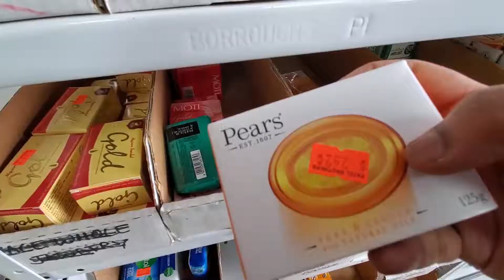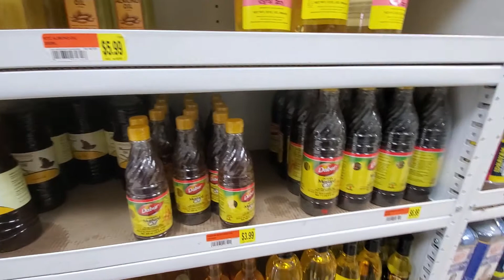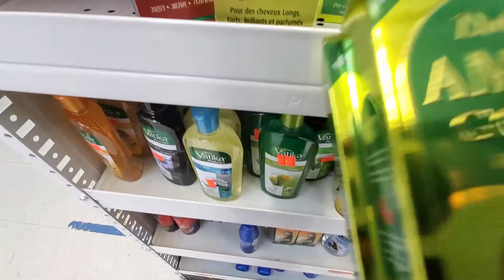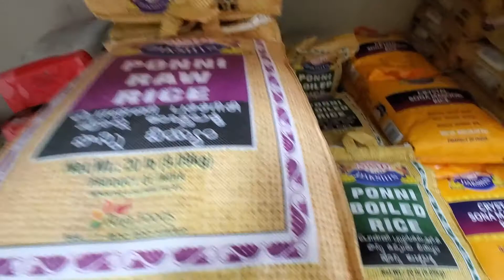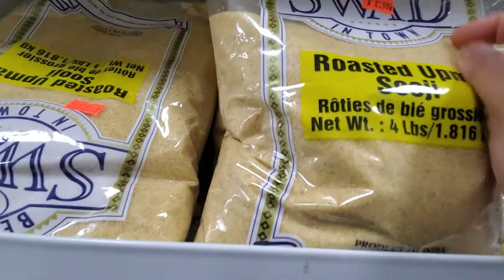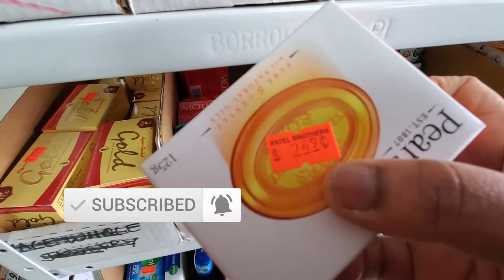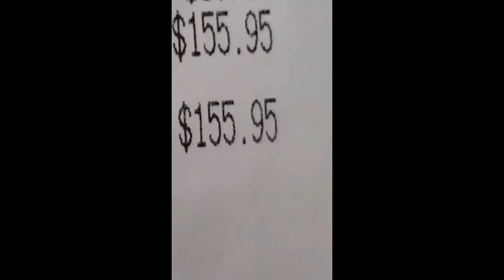அமெரிக்காவில் நம்ம ஊர் கடை/ Patel Brothers Shopping Vlog/ Indian Grocery Store in USA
Hello Friends,

In this video i am sharring the shopping vlog of india grocery store(Patel Brothers) in the UNited States of America(USA).

I also have shared the prices of Indian Groceries so that you will get to know the monthly grocery expenses in US.